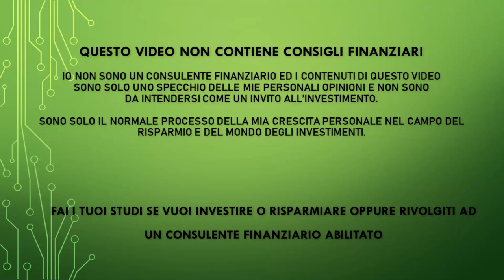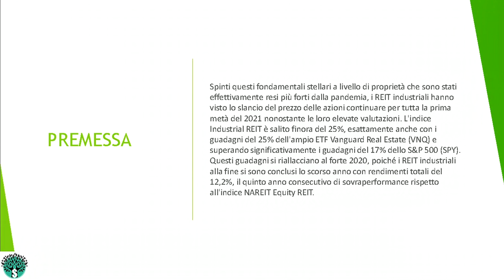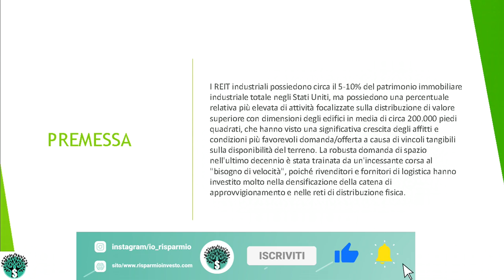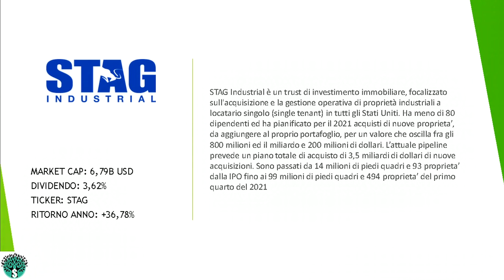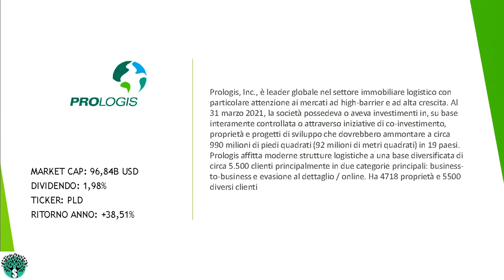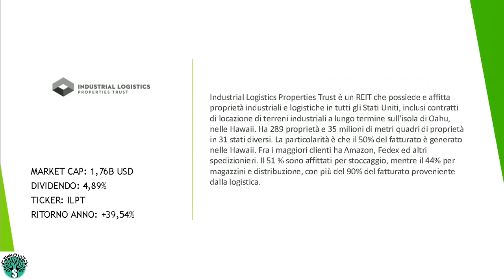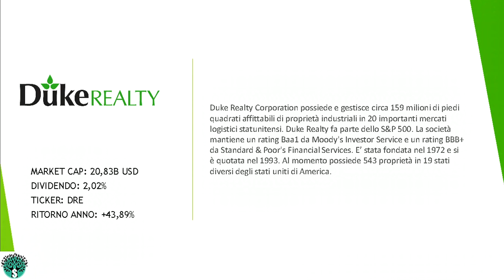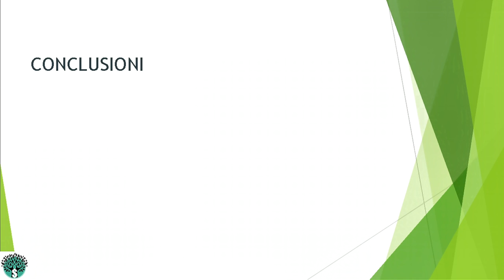REITS INDUSTRIALI MEGLIO DI S&P 500? Un 2021 da paura